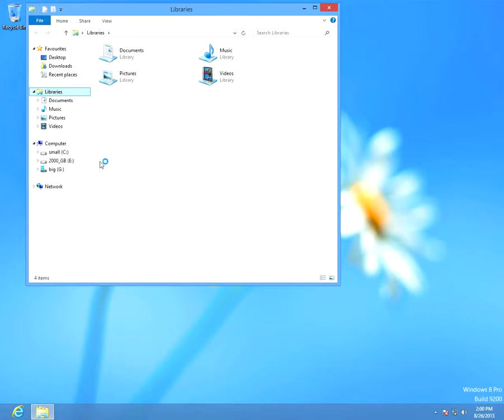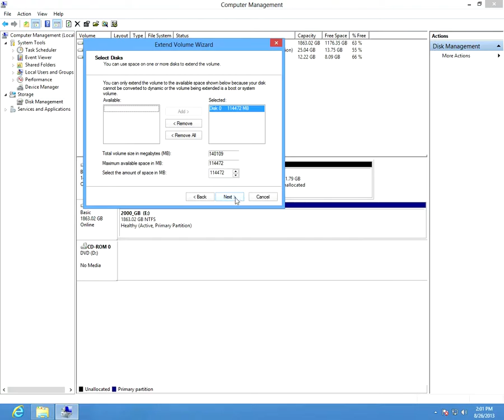How to extend a volume or partition under Windows 8